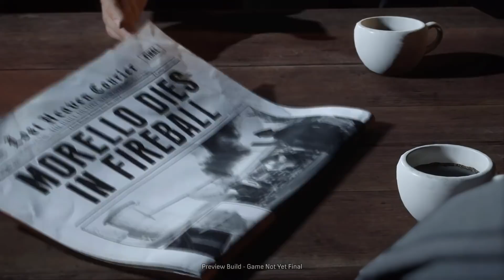Mafia 1 Remake Gameplay Walkthrough with Haden Blackman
This channel is in no way associated with 2K Games or Hangar 13 Games.
Mafia Game Videos is a fan channel dedicated to bringing you the latest news, guides and videos from the Mafia video game series.